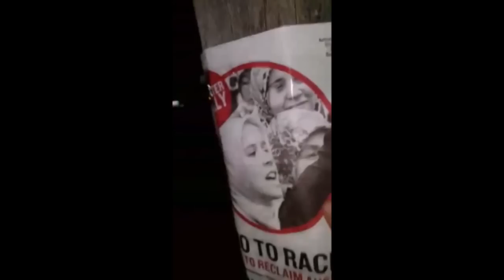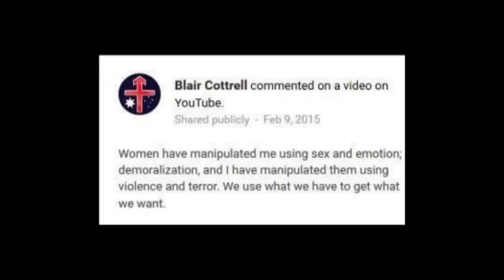Ralph Cerminara - Did antifa REALLY invade his home?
Ralph has a thing for posting pics of peoples kids, stalking and taking pics of women... creepy fucker